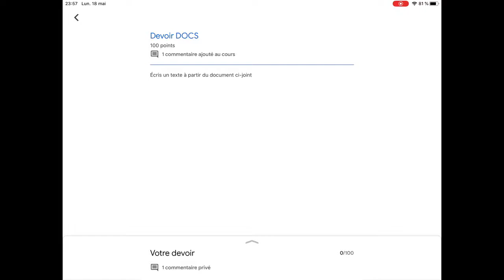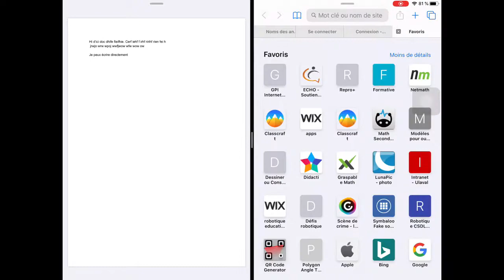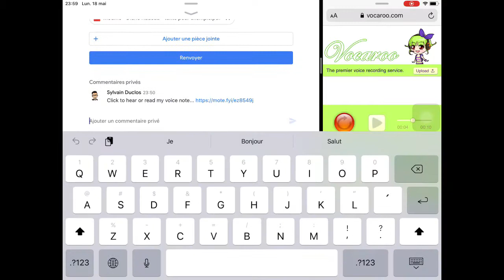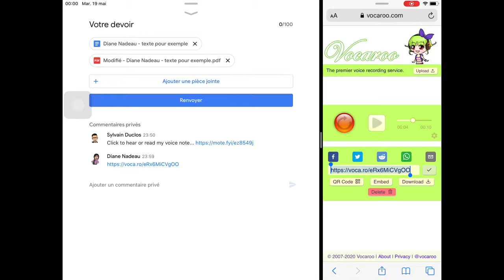1 APP par jour - jour 40 - Vocaroo ( alternative mobile à Talk & comment ou Mote )